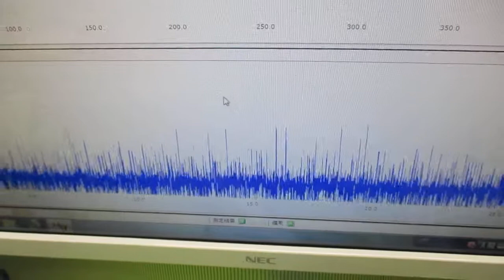超音波プローブの発振制御による表面検査実験 ultrasonic-labo